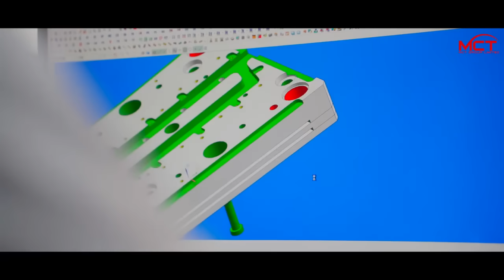High-Precision Stamping Dies & Parts – MCT Group Limited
Discover MCT Group Limited’s expertise in high-precision stamping dies and parts! 🏭✨ We specialize in manufacturing progressive press dies, stamping mold tooling, and stamping parts for industries including automotive, home appliances, electronics, medical equipment, drones, and automation.
🔹 Our Capabilities:
✅ High-speed precision stamping dies
✅ Progressive stamping mold tools
✅ Custom stamping parts with tight tolerances
✅ Advanced materials and surface treatments
✅ Reliable quality control with CMM & 3D scanning inspection
At MCT Group Limited, we are committed to delivering top-quality stamping solutions with precision, efficiency, and competitive pricing. Watch this video to learn more about how we can support your manufacturing needs!